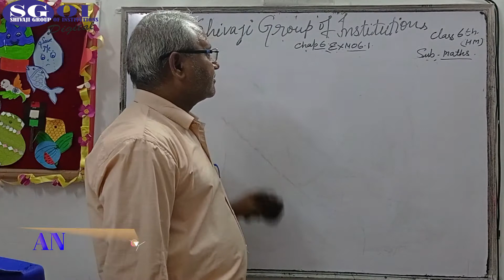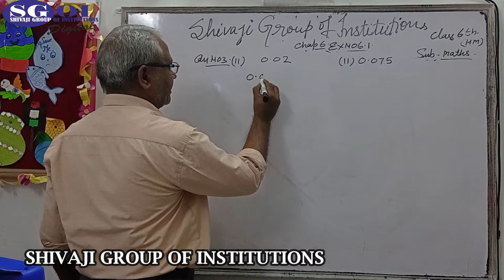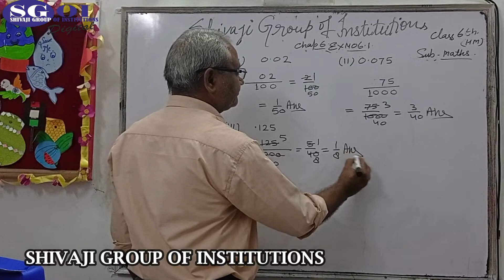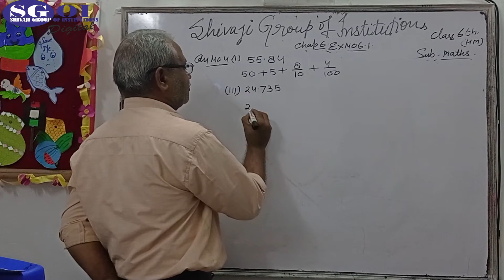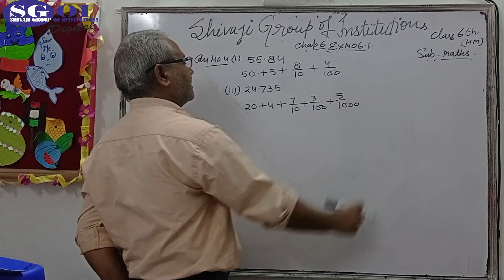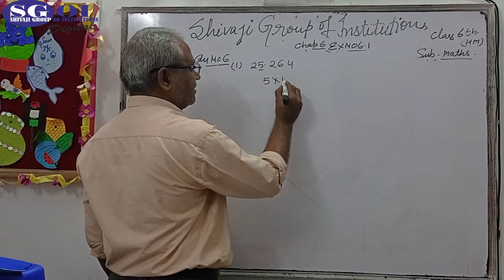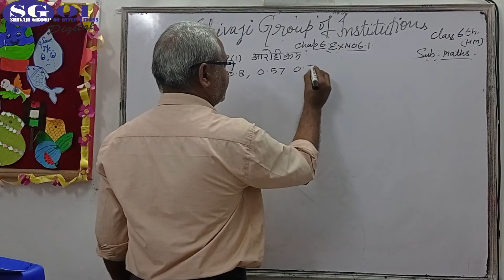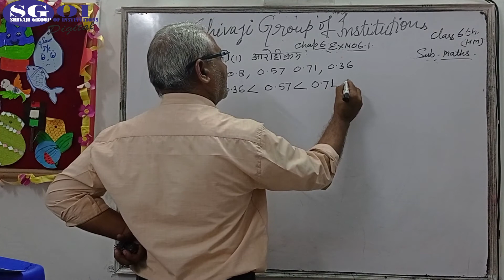SGOI CLASS 6 HINDI MED MATHEMATICS 17 SEPTEMBER 2020